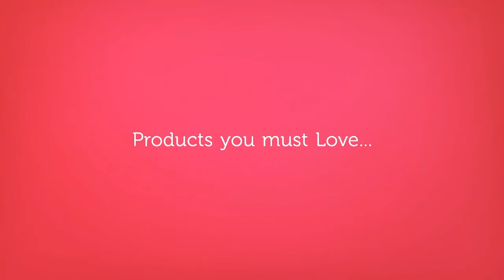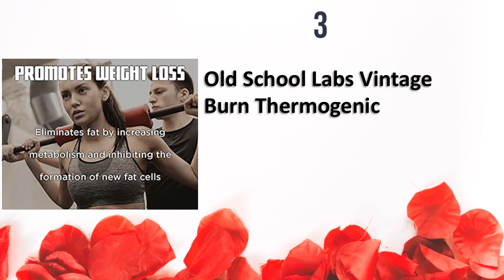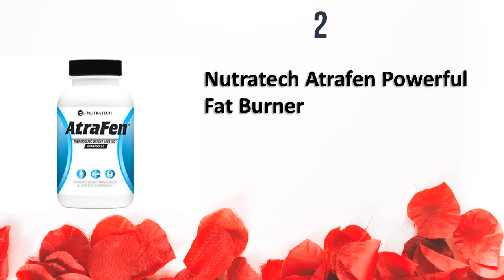5 Best Fat Burner Supplements For Women(2019)-Try!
Check out pros, cons of best fat burner supplements women and great tips for you here

Top 5 best fat burner supplements women 2019

► BURN-XT Thermogenic Fat Burner
► LEAN PM Night Time Fat Burner
► Old School Labs Vintage Burn Thermogenic Fat Burner Weight Loss Supplement
► Nutratech Atrafen Powerful Fat Burner
► Extreme BURN BELLY FAT PILLS

You may want to know about

► best fat burner supplements women
► Which is the best fat burner supplement ?
► Which supplement is best for fat loss and muscle gain?
► What supplements should you take to burn fat?

Some of the footage used in this video is not original content produced by womensedge.org
If something belongs to you, please do not hesitate to inform us to remove them.